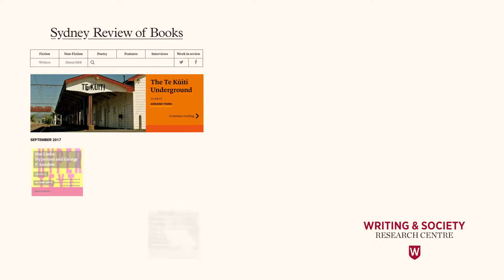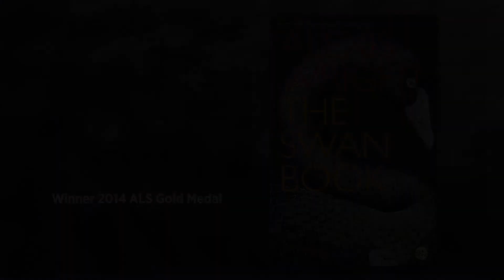About the Writing and Society Research Centre